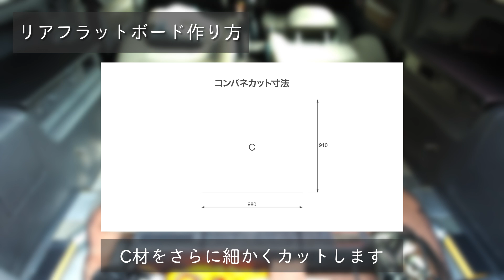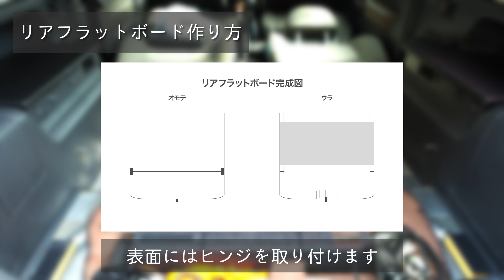ジムニーJB23車中泊快適化│フルフラット・リアフラットボードの作り方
ジムニー車中泊、ソロキャンプ、道具レビューなどなど
アウトドアを動画を投稿していきます。
【今回の動画】
ジムニーJB23車中泊快適化のため、リアフラットボートを自作して使用しています。
今回はリアシートの外し方からリフラットボードの自作方法まで
簡単に説明しています。

当面は動画撮影と編集の練習でスタイルが定まりませんが
少しずつ良い動画を出せるよう積み重ねていきます。

【ブログ】　野ログ（野遊び道具レビューブログ）、ではキャンプ、車中泊アイテムなどを詳しく紹介しています。

【twitter】ブログ更新、動画投稿のお知らせはコチラから

【Instagram】キャンプ、車中泊などの記録写真はこちら

ブログ（野ログ）では、アウトドア道具を詳しくレビューしています。詳しくは概要欄から